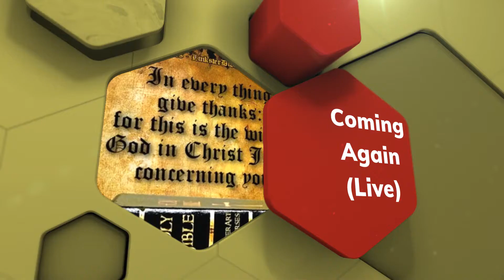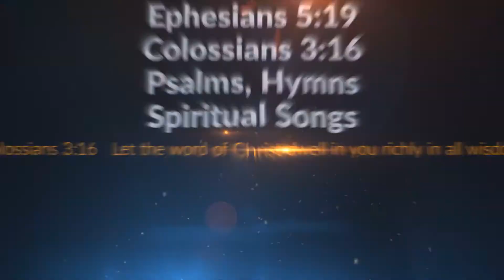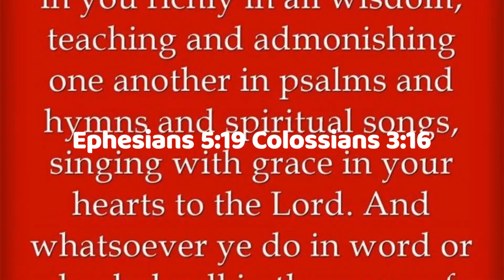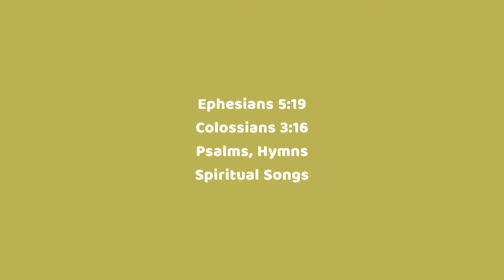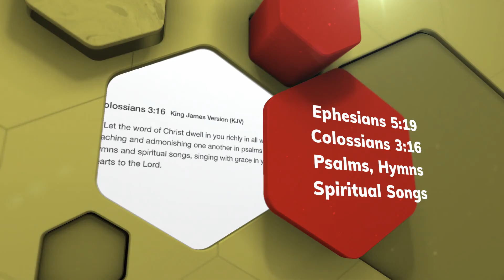JESUS IS COMING AGAIN/WHAT A DAY THAT WILL BE (Calvary Quartet)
Marvelous message we bring,
Glorious carol we sing,
Wonderful word of the King,

Coming again, Coming again,
May be morning, may be noon,
May be evening and may be soon!
O what a wonderful day it will be –

Standing before Him at last,
Trial and trouble all past,
Crowns at His feet we will cast,

What a day that will be
When my Jesus I shall see
And I look upon His face
The One who saved me by His Grace
When He takes me by the hand
And leads me through the Promised Land
What a day, glorious day
That will be

Oh what a wonderful day it will be